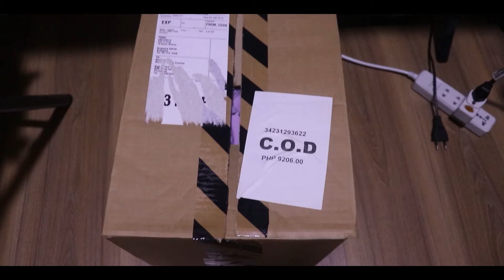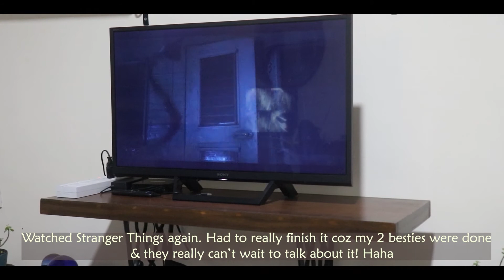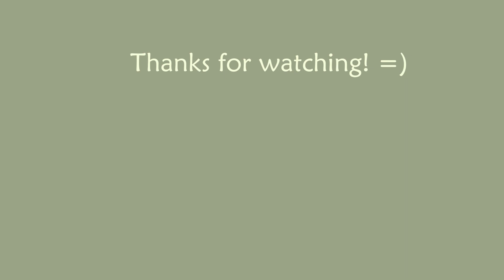Studio Vlog 29 - Preparing For Our 1st Market/Bazaar, Fabric Cutting & Sewing Scrunchies PH | Pt 1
Title: Studio Vlog 29 - Preparing For Our 1st Market/Bazaar, Fabric Cutting & Sewing Scrunchies PH | Pt 1

Hey friend! 👋

It's been 2 months since I last published a Studio Vlog so here's one where I've been cutting some fabrics and making scrunchies in preparation for our very first market/bazaar.

Thank you so much for dropping by! Stay safe and have a fabulous day!💙🥰

We are now at 306! I'm so grateful for you all! 😍😇💖

PRODUCTION
◻️ Thumbnail - Procreate & iPad 6th Gen